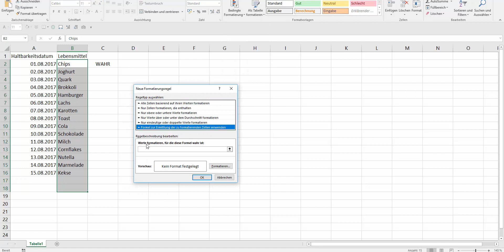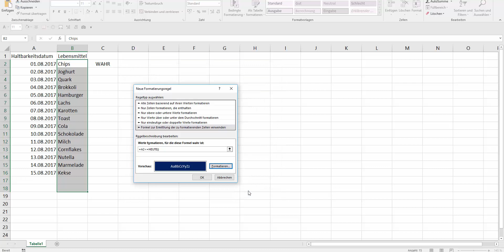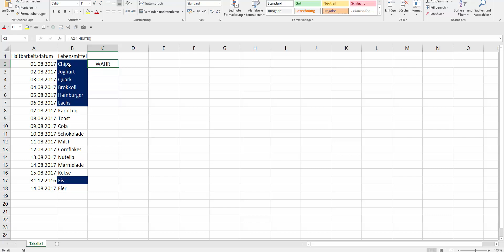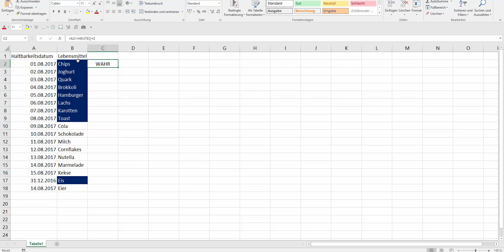Excel 2016 bedingte Formatierung Haltbarkeitsdatum prüfen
täglich gute Deals

Sony Vegas für die Videobearbeitung